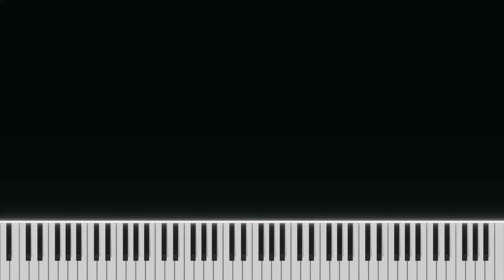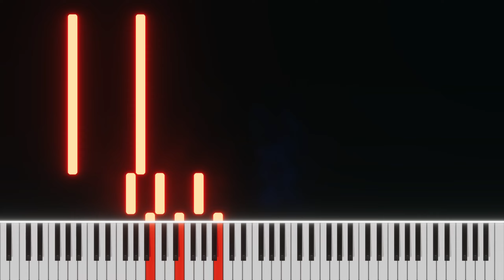I'm a Goofy Goober - The SpongeBob SquarePants Movie - Piano Tutorial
by Tom Rothrock
Written by:
Derek Drymon
Tim Hill
Stephen Hillenburg
Kent Osborne
Aaron Springer
Paul Tibbitt
Dee Snider

Video made with PianoVFX.